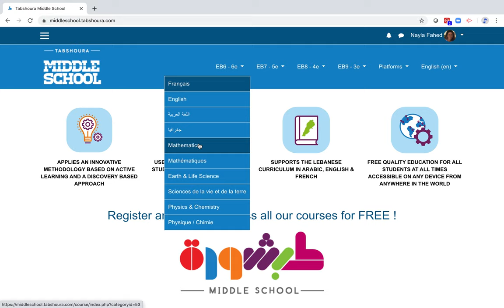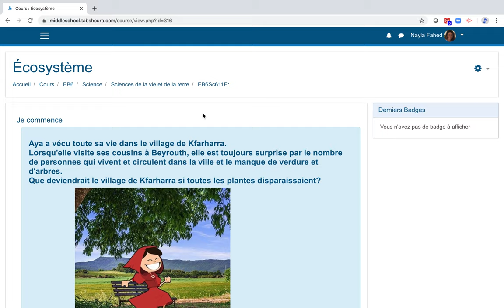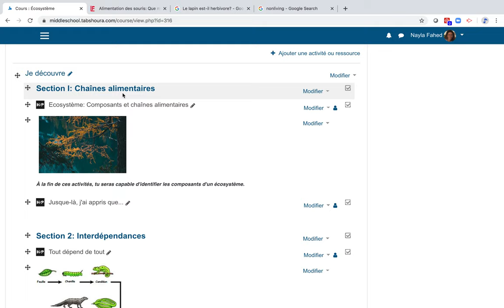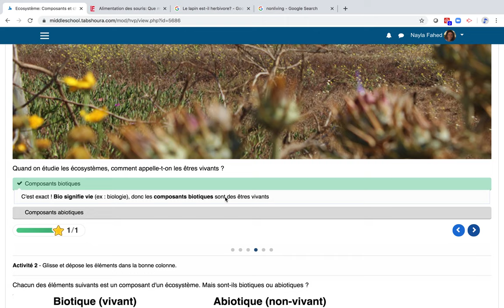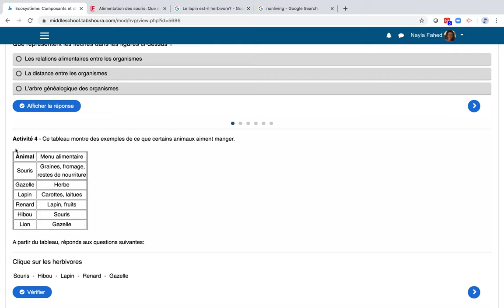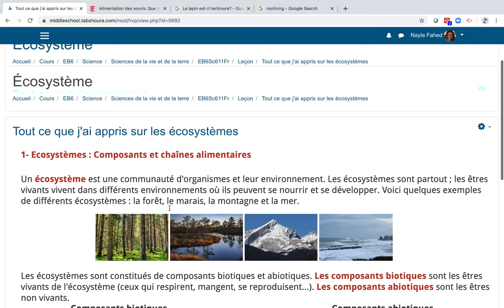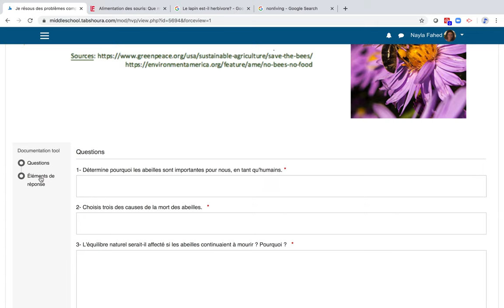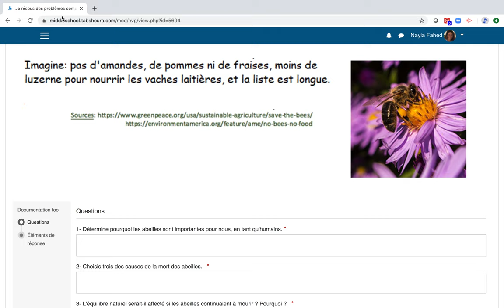Guide de Tabshoura MiddleSchool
Guide de Tabshoura MiddleSchool en français